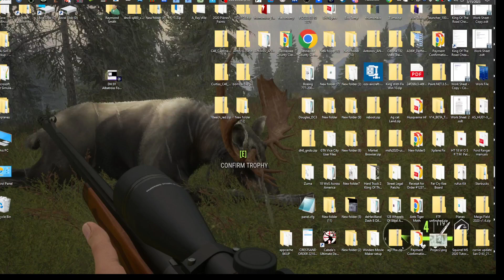King Of The Road Play 61